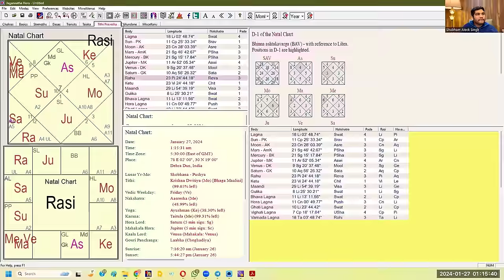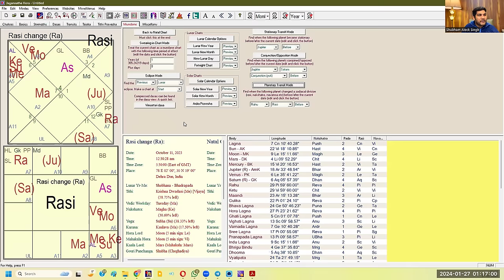Untold Panchanga Secrets for Better Predictions